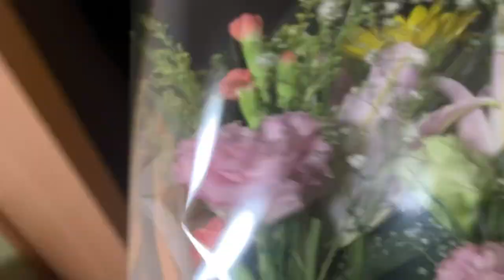Walking with our pet Calon and Birthday celebration of Auntie Rie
This was taken last year August 14, 2021. We surprised Auntie Rie with bouquet of flowers, and she was too happy. Before we celebrate her birthday, Calon and I went to the park and walked around. I’m sharing also with you the pet manners and etiquette in Japan.